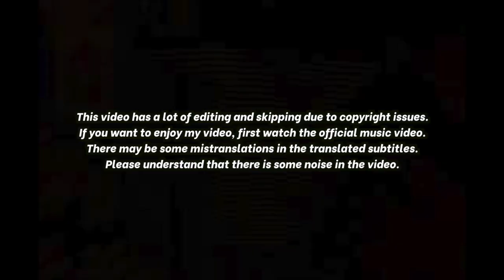🇰🇭🇰🇷🔥Korean Hiphop Junkie react to REEZY - សាធុ (SATHUK) (ENG SUB)